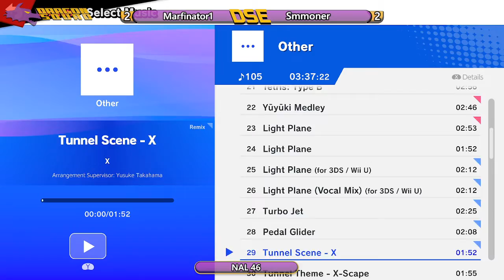Marfinator1 (Pyra & Mythra/Samus/Joker) Vs Smmoner (Byleth) NAL 46 Losers Semi Finals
Presented by DSE's Professor Timbo
Nerdtorch Cafe: Alabama (NAL) is the Auburn region's
Smash Ultimate weekly hosted every Thursday at
Nerdtorch Cafe
225 S 8th St
Opelika, AL, 36801

Give Timbo a shoutout on Twitter at @ProfessorTimbo

Interested in more DSE? Check us out on